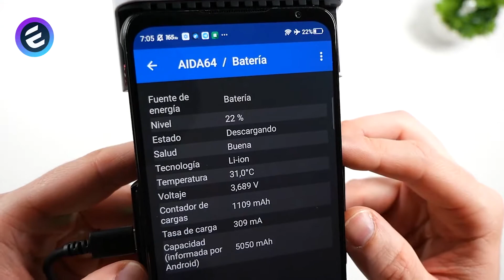GAMESIR X3 🎮 Review en Español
Aquí tenemos el nuevo GameSir X3, uno de los mejores gamepad para Android a día de hoy.